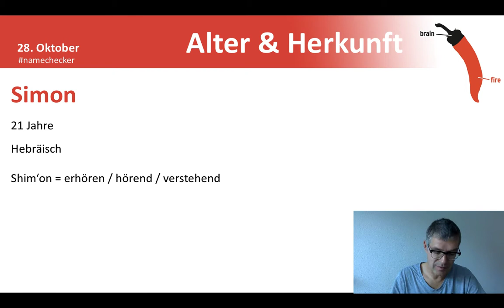Namenstag Simon, Simone und Simona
Herzlichen Glückwunsch Simon, Simone und Simona zum Namenstag am 28. Oktober!

Simon stammt von dem hebräischen Wort Shim'on, das „erhören“, „hörend“, „verstehend“ bedeutet.

Simon Zelotes
Simon Zelotes († im 1. Jahrhundert vermutlich in Babylon, heute Han-al-Mahawil im Irak) war ein Jünger Jesu Christi. Die ältere kirchliche Tradition sieht ihn als Vetter Jesu an, wie auch Judas Thaddäus. Er war einer der zwölf Apostel Jesu. Seinen Beinamen Zelotes, im Aramäischen „Kananäu“, im Deutschen „der Eiferer“, erhielt er wohl aufgrund seiner ursprünglichen Zugehörigkeit zur radikalen Zelotenpartei, die sich zum Ziel setzte, die römischen Besatzer gewaltsam zu vertreiben.